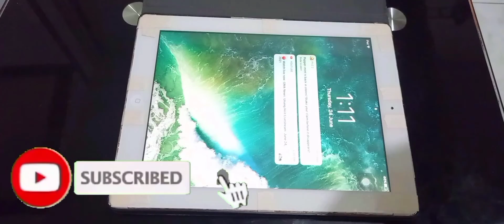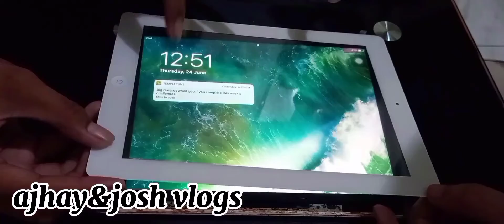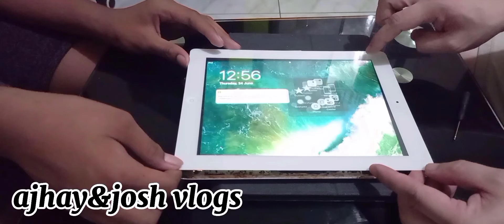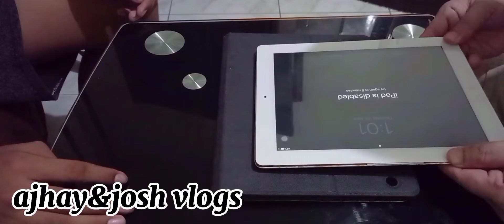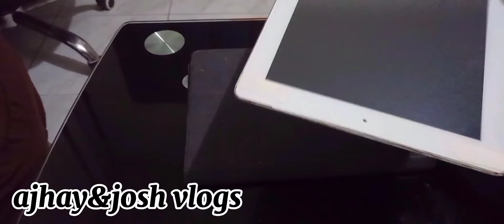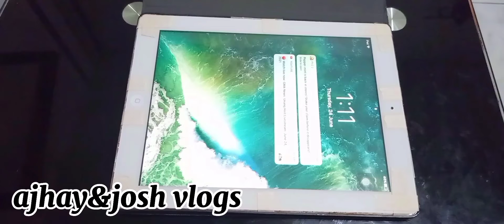Ipad broken how to fix / ipad 1 2 3 4 / DIY / ajhay&josh vlogs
Vlogging channel: ajhay&josh vlogs

Tutorial Isa na naman ang aming nagawa video ito ay dagdag kaalam sa mga manonood kung paano mag ayos ng IpadBroken 1,2,3,4 sa pamamagitan ng DIY kung paano ayusin ang IpadFix na wala kayo sapat na gamit :) sana makatulong ang aming videosalamat sa mga supporta 🙏🙏🙏

please give this video a thumbs up 👍and

ORIGINAL VIDEO